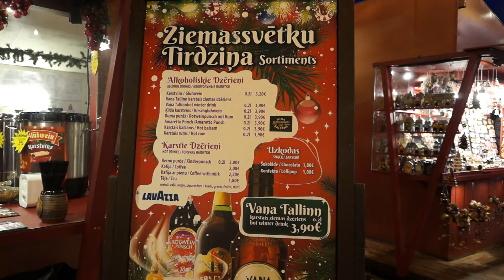Рига: Новогодние базарчики!